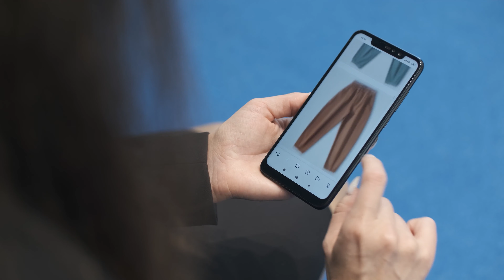Tata Varsity Pitch 2022 - Imminent Meta Limited